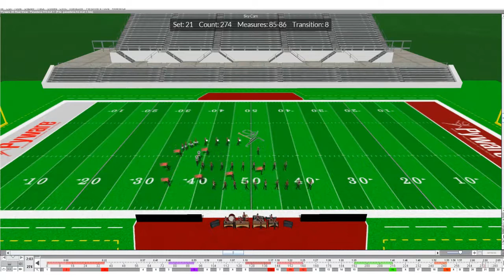Pasadena HS 2019 "Queen of Hearts" MVT 1